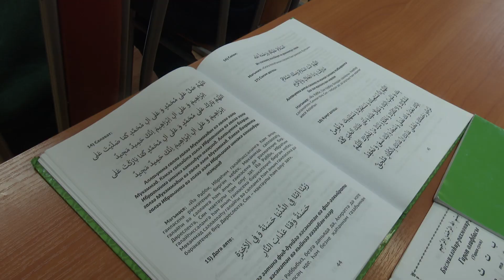Мамадышских школьников на летних каникулах обучают турецкому языку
Утром – религиозные знания, затем подвижные игры, мастер-классы – речь идет о лагере для детей от 7 до 14 лет, организованном в Мамадышском медресе. Смена началась 1 июня. Сюда с 9 утра до трех дня приходят 25 мальчиков с 1го по 7 класс. Особое место занимают занятия по обучению турецкому языку. Подробнее - в нашем сюжете.